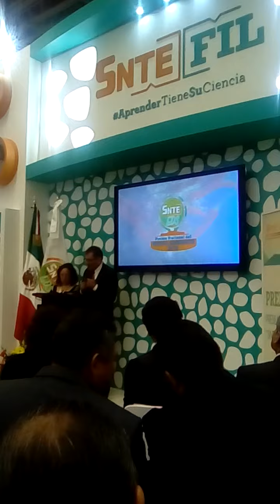IBT CARLOS BRIONES ESCOBAR:SEGUNDO LUGAR PRESEA NACIONAL AMBIENTE, 2016.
DESPUES DE HABER OBTENIDO EL PRIMER LUGAR DE NUESTRO ESTADO ATRAVES DE LA SECCIÓN 40. ASI SE VIVIO EL MOMENTO QUE SE OBTUVO EL SEGUNDO LUGAR NACIONAL PRESEA NACIONAL DEL MEDIO AMBIENTE SNTE EDS EN DICIEMBRE DEL 2016. ESTO FUE EL LOGRO DE MIS EX ESTUDIANTES Y ESTUDIANTES DE LA ESCUELA PREPARATORIA NÚMERO 4 DE TAPACHULA. FUE UNA BELLA EXPERIENCIA CONOCER MTROS Y ALUMNOS DE OTROS ESTADOS COMPROMETIDOS CON EL AMBIENTE.